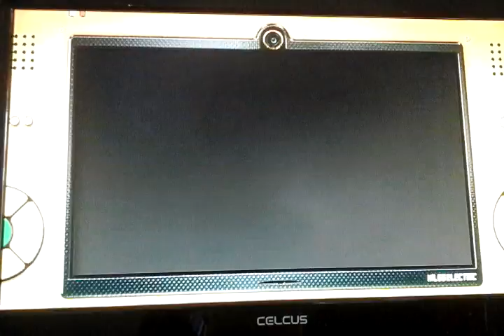Sonic Unleashed: Part 4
Hope u enjoy :D